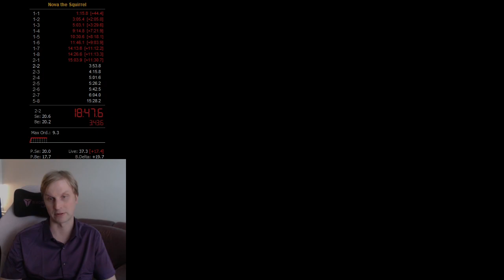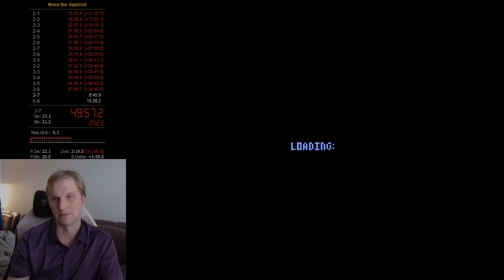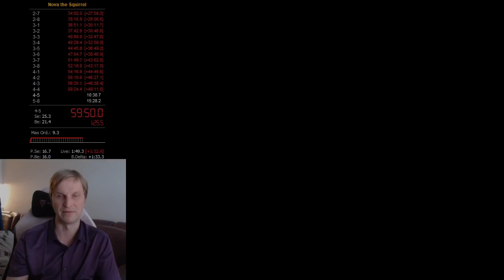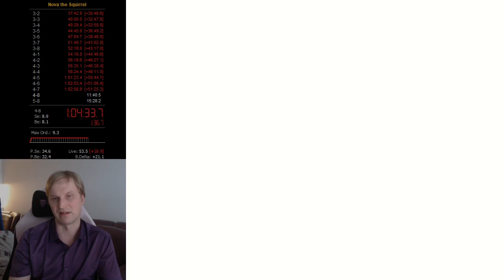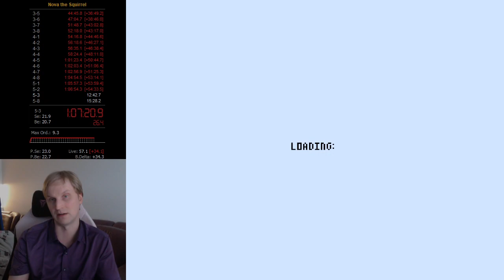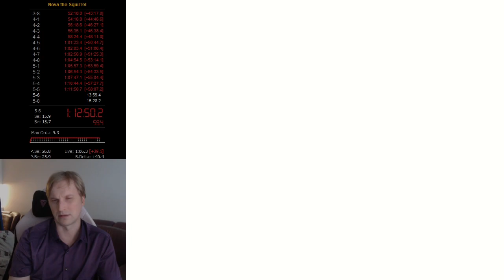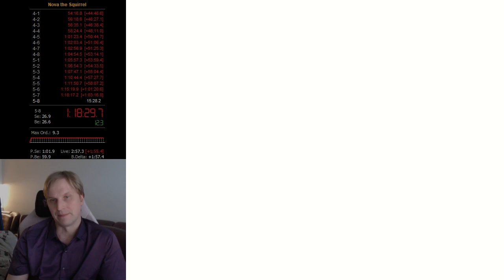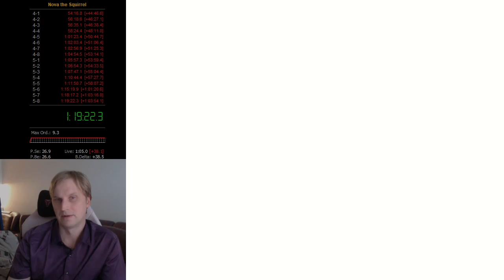Nova the Squirrel speedrun tutorial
A rough, unscripted speedrun tutorial where I play through the game with save states and talk about details that might not be readily obvious, various alternative strats and such